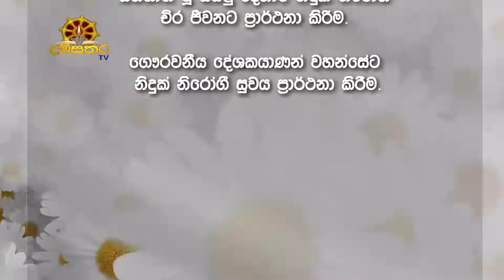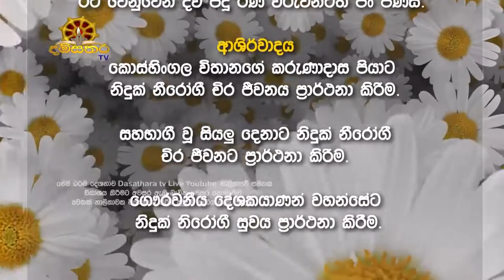2022-04-26 I පූජ්‍ය දිඹුල්වල අරියදම්ම හිමි I Ven Dimbulwala Ariyadamma Himi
දම්සතර TV නවතම ධර්මදේශනා නැරඹීමට, විකාශන දායකත්ව දෙස් විදෙස් ඕනෑම තැනක සිට පහසුවෙන් වෙන්කර ගැනීම ට අමතන්න
ප්‍රධාන කාර්යාලය බුදුරජ මහ වෙහෙර වැවුරුකන්නල.
Damsathara tv can be watched twenty-four hours a day via Peo TV channel number 126 and Dialog TV channel number 28 in Sri Lanka.

Bank: Peapals Bank, Dikwella Branch.
Account Name: "Weurukannala Damsathara Foundation"